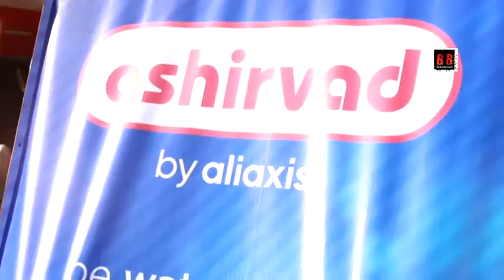Nukkad Natak Traffic Awareness Campaign On Swami Vivekanand Birthday At Andheri Station